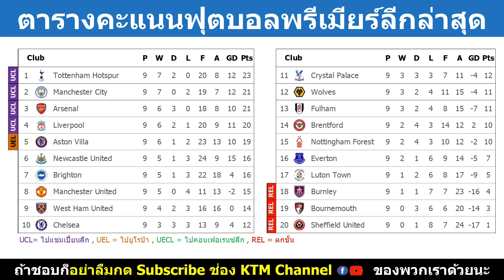ผลบอลพรีเมียร์ลีกเมื่อคืน นัด9 : สเปอร์อัดฟูแล่ม พร้อมขึ้นนำจ่าฝูงอีกครั้ง (23/10/23)